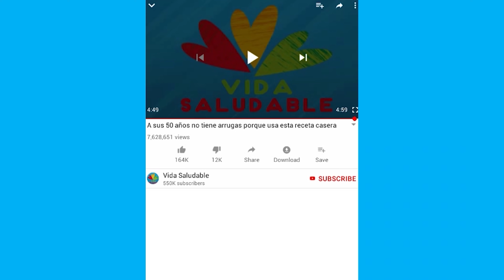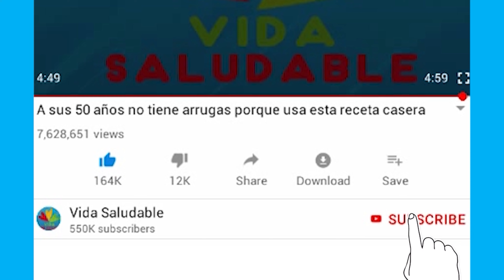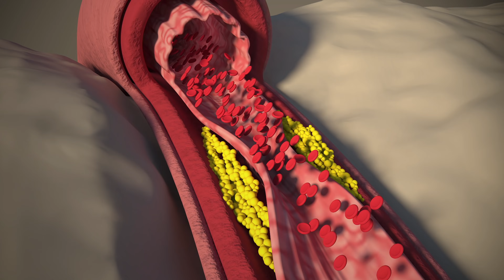Toma 1 Cucharada de Vinagre de Manzana antes de ir a dormir y mira todo lo que pasará